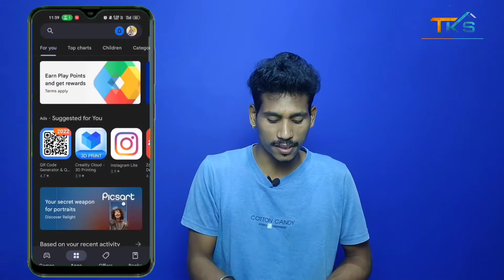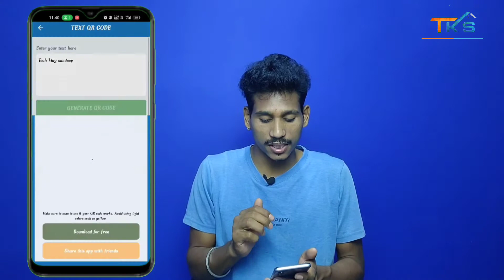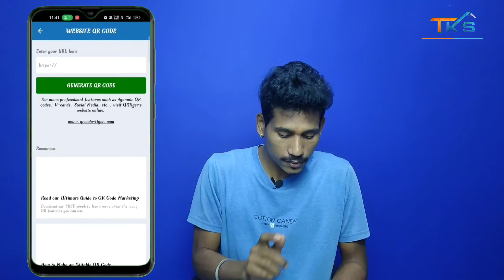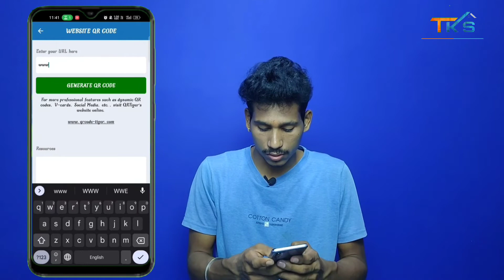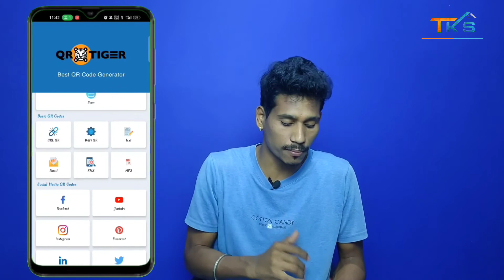Mobile se QR code kaise banaye | QR code kaise banate hain | how to create QR code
QR code kaise banate hain | how to create QR code

About this video - Dosto is video me maine sikhaya hai QR code kaise banate hai
aur agar aap bhi apne liye ya apne dosto ke liye QR code ya Baar code banana chahte hai lekin apko nahi pata ki qr code kaise banate hai to is video ko end tak dekh lena is video me maine apko apne mobile se QR code banana sikhaya hu